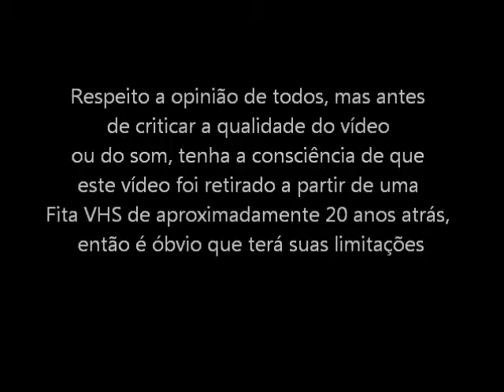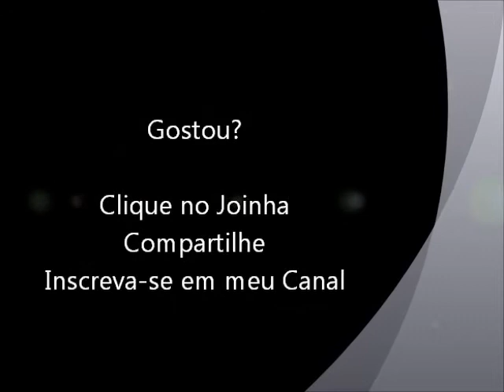Mortal Kombat 2 (Super NES - VHS Rip) Baraka - Fatality, Babality e Friendship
Fatality, Babality e Friendship com o lutador Baraka do jogo Mortal Kombat 2 para Super Nintendo. Vídeo retirado a partir de um VHS.